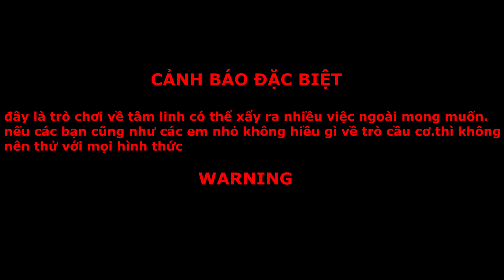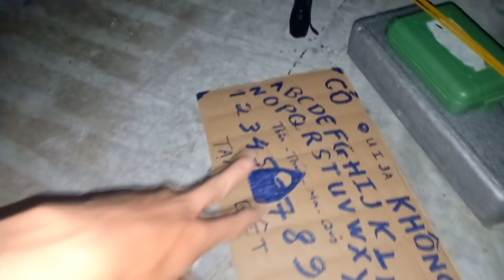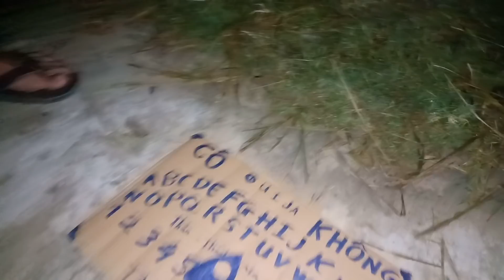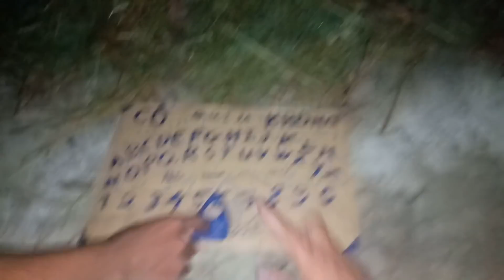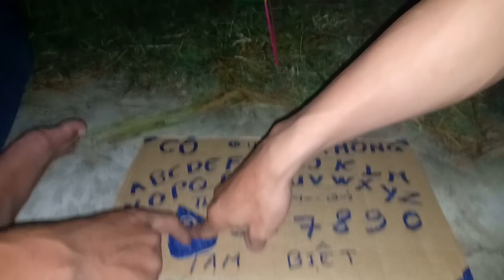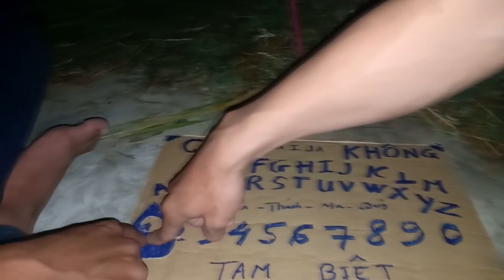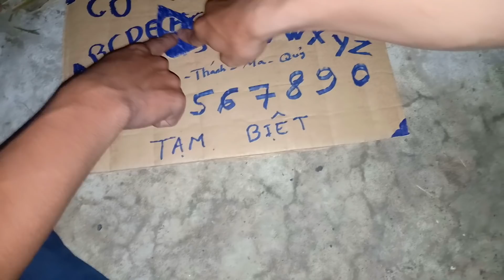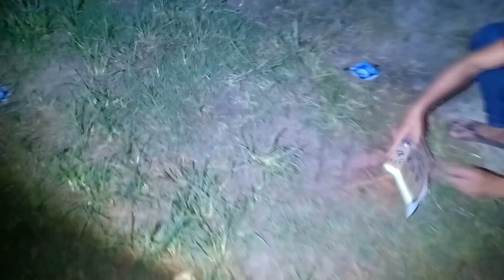Con Cóc Quỷ.3 Giờ Sáng Ra Khu Nghĩa Địa Cầu Cơ Và Điều Ly Kỳ Đã Sảy Ra. Call For Ghosts.Phim Ngắn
giai ma cau co kinh di